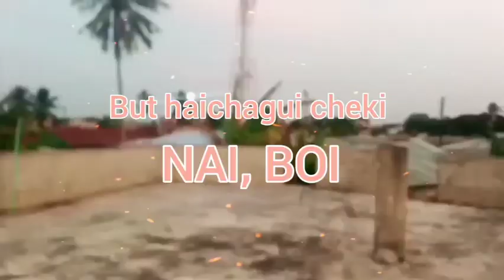Billy The Gemini Nyota ft King kaka × Femi one, Masauti, Sauti sol, Sho madjozi - WORD PLAY